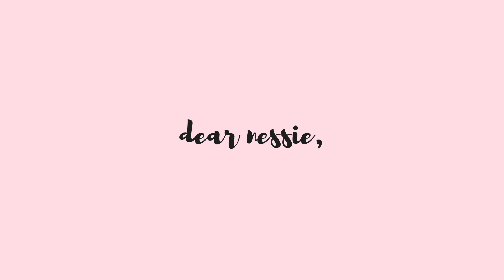SNU Study Abroad | Weekend in Gangneung, Korean MT Activities + Drinking Culture 🇰🇷 Korea Vlog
Took a weekend trip to Gangneung as part of SNU Buddy's Group Membership Training (MT) and it was a whole lot of fun! Follow me as we visit a traditional Korean Market, go on Aranabi Zipline, set off fireworks on the beach and spend an entire night playing Korean drinking games in our Group MT pension!

And my Seoul National University student exchange life continues.